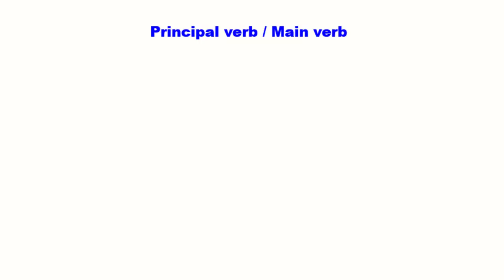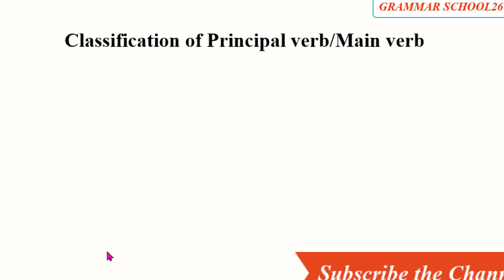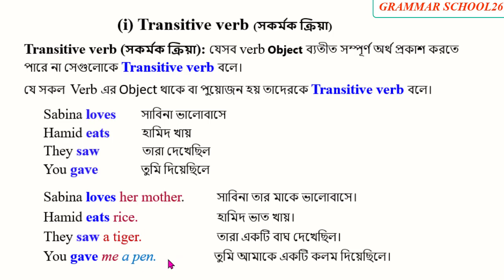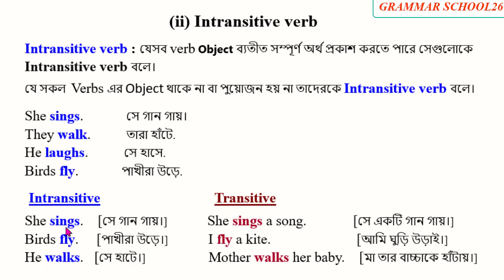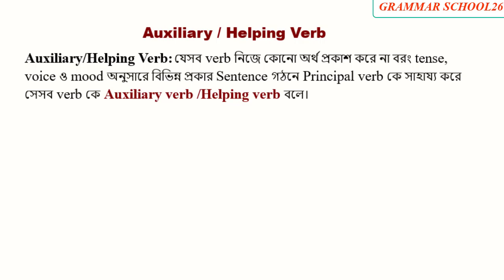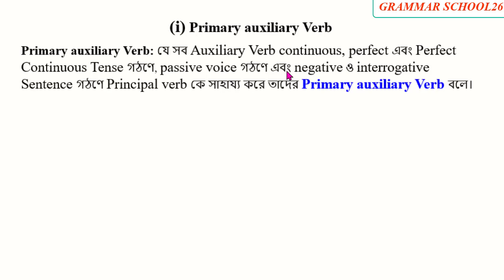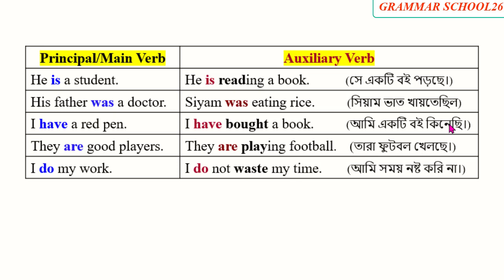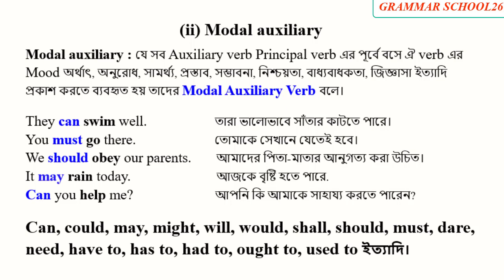Principal, Auxiliary and Modal Verb with Examples ।। Verb in English Grammar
Learn Principal, Auxiliary and Modal Verb with Examples in English Grammar in detail for any examination. It is a complete guide on principal verb, auxiliary verb and modal verbs. I discussed them elaborately with more examples so that you can understand better.
This video will be very very helpful for you if you watch this one carefully and attentively and practice at home. You may note some important points from this video in your notebook, you want. Remember, it is a foreign language. You will succeed in learning it when you know the rules and enrich your stock of vocabulary and practice them at your home and with your friends. You should read the dailies in English version every day. You should keep writing a daily diary, it will help you enrich words meaning. Discuss anything in English with your friends. Write a dialogue daily on various topics in your own English. It will grow creative power in you. Thus, one day you will be able to speak in English fluently and successfully.